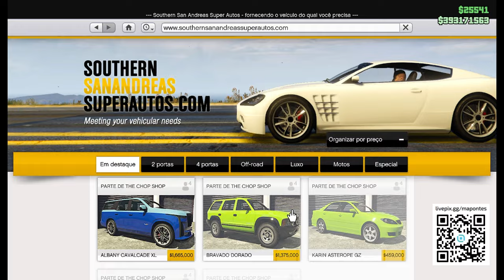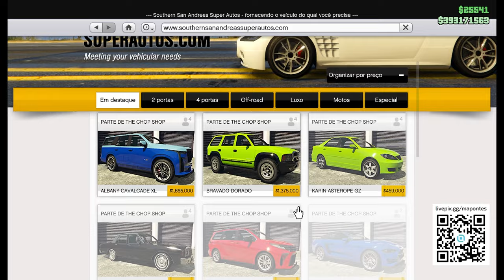ATUALIZAÇÃO SEMANAL 18/01 - LOCALIZAÇÃO DOS TRAFICANTES, GUN VAN E BAU DO NAUFRAGIO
00:00 ABERTURA
01:10 CARROS DO FERRO VELHO
02:30 VEICULO DO CASSINO - WESTERN POWERSURGE
03:00 VEICULOS DA LOJA SIMEON
04:04 VEICULOS DA LUXURY AUTOS
04:39 VEICULO DO ENCONTRO DE CARROS
05:40 PRIMEIRO TRAFICANTE
06:22 SEGUNDO TRAFICANTE
07:05 TERCEIRO TRAFICANTE
07:59 VAN DO ARSENAL - GUN VAN
08:40 BAU DO NAUFRAGIO